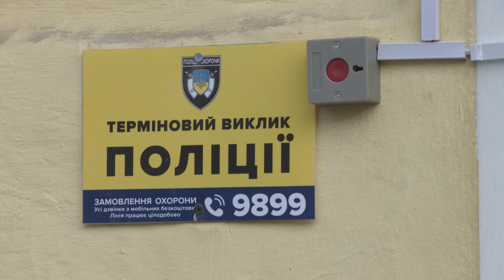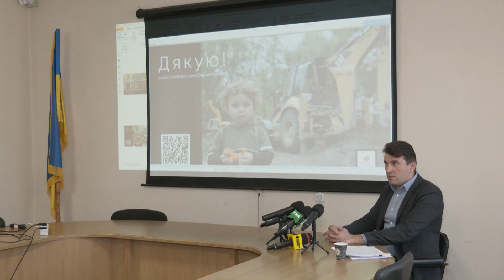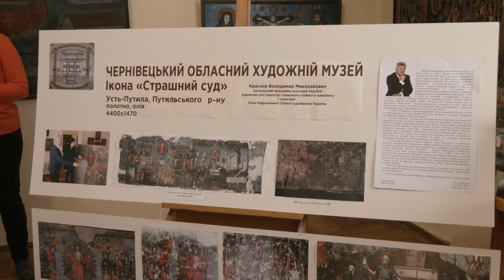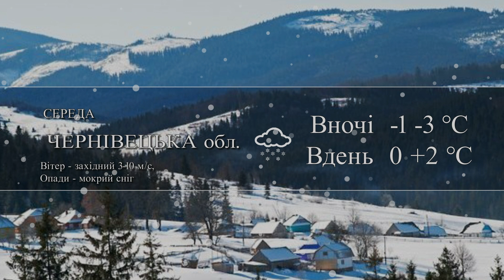⚡️ Новини Чернівців | 31 січня 2023 | C4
Аналіз актуальних подій дня у Чернівцях: випуск новин «Чернівецький репортер» телеканалу С4.